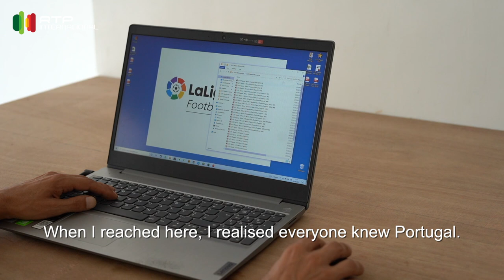Portuguese in India - Pedro Capela - Hora dos Portugueses - Ep 130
I was marvelled with Pedro Capela. Irrespective of what he does, he is a wonderful human being and we need more people like him.
Get to know him in this episode.
I went alone, for the first time, without my team, but luckily I found a superb local team. A big thank you to them to make this episode a reality.
Camera: Tirthankar Chakraborty
Assistant camera: Aysharjya Dey
Montagem e Realização: Nalini Elvino de Sousa